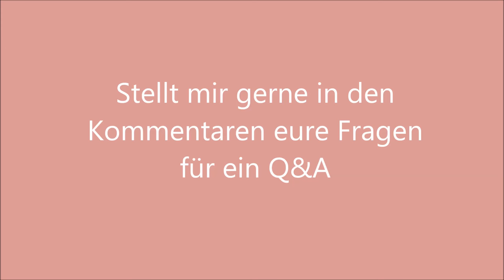Was mache ich hier eigentlich? | Frau Farbenfroh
Wenn ihr uns etwas zuschicken möchtet, dann bitte an diese Adresse:

Julia Ressel
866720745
Packstation 113
02906 Niesky